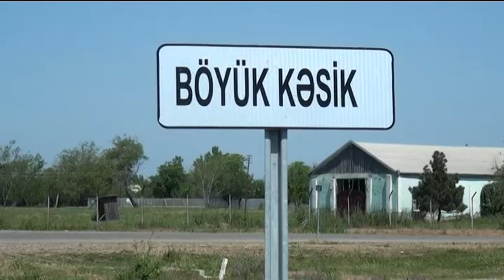Ağstafada dəhşətli qətl